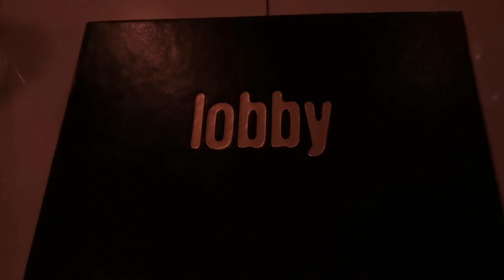Come With Me To Lobby Restaurant| Night Club | Celebration| Toronto Vlog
In this video, I will be celebrating Nisha birthday at Lobby in Toronto. Lobby is a restaurant first then after hours, it turns into a night club.

Social Media For All Platform: Tayaviews